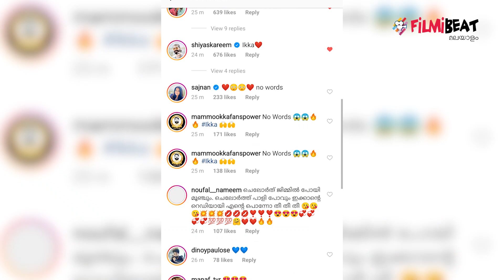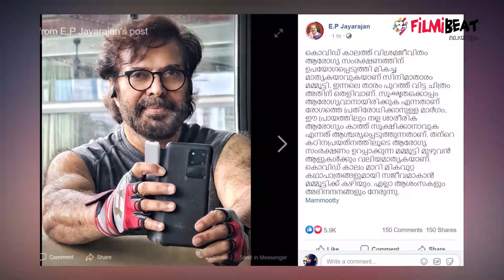Mammootty's viral photo get appreciation from minister | FilmiBeat Malayalam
Mammootty's viral photo get appreciation from minister
മമ്മൂട്ടിയുടെ ഏറ്റവും പുതിയ വൈറല്‍ ഫോട്ടോയെ പ്രശംസിച്ച് വ്യവസായ കായിക വകുപ്പ് മന്ത്രി ഇ.പി ജയരാജന്‍. ഇന്നലെ വൈകിട്ട് പുറത്തിറങ്ങിയ മമ്മൂട്ടിയുടെ ഏറ്റവും പുതിയ സെല്‍ഫി ചിത്രങ്ങള്‍ നിമിഷങ്ങള്‍ കൊണ്ടാണ് സാമൂഹിക മാധ്യമങ്ങളില്‍ തരംഗമായത്.